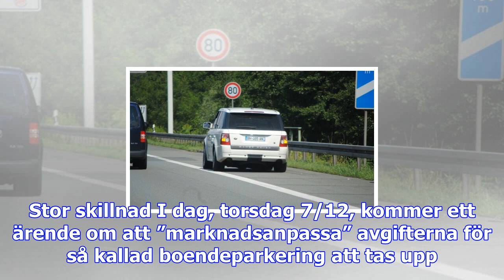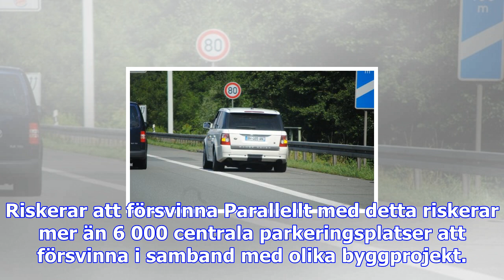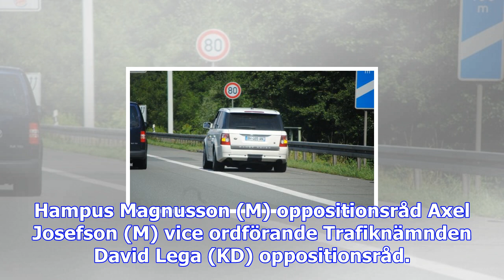Ni rödgröna gör bilen till en klassfråga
Trafikfrågor är ett hett omdiskuterat ämne efter att de rödgröna beslutat att biltrafiken ska minska...